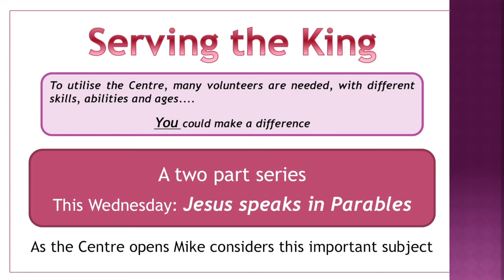Excel News (7th Feb 2016)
Our brand new weekly news programme for Excel Church. Find out what's coming up over the next few weeks and months here at Excel. Includes a brand new programme for high school students and details of the official opening of the new building!